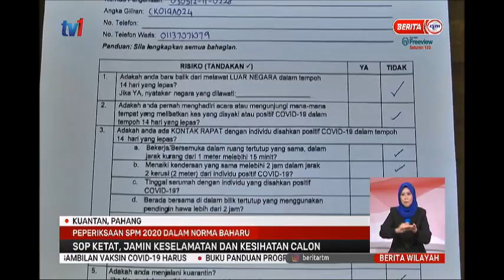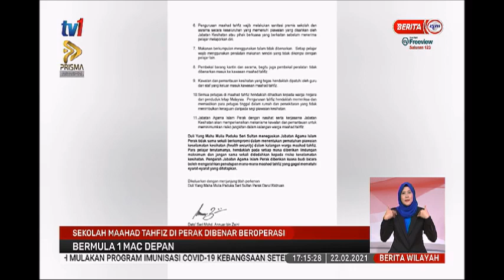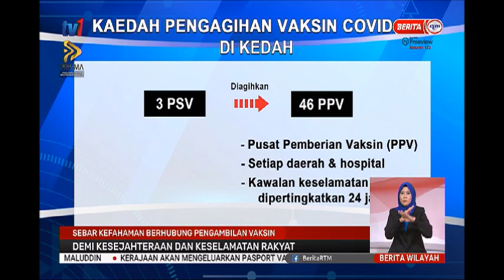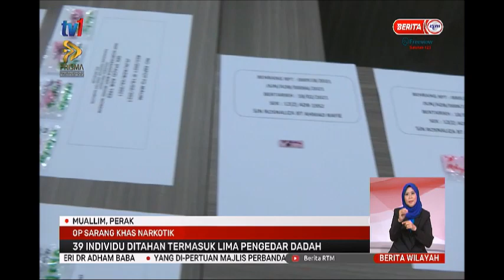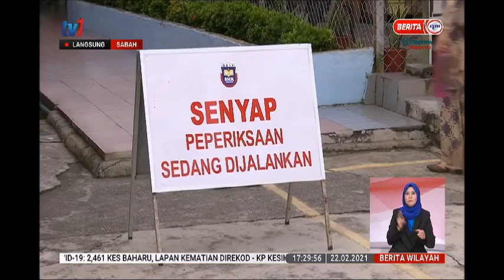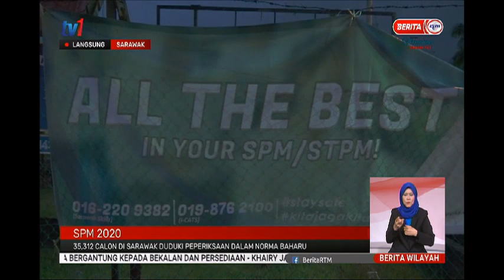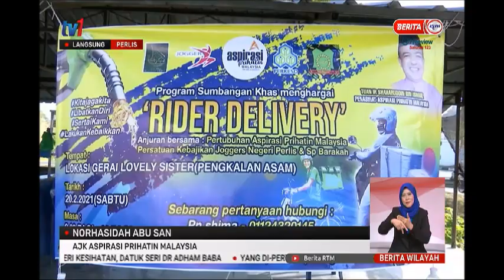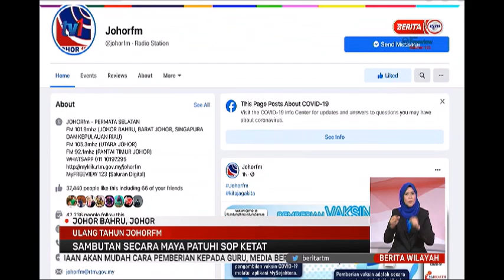22 FEB 2021 - BERITA WILAYAH